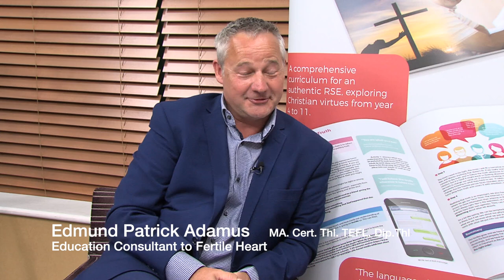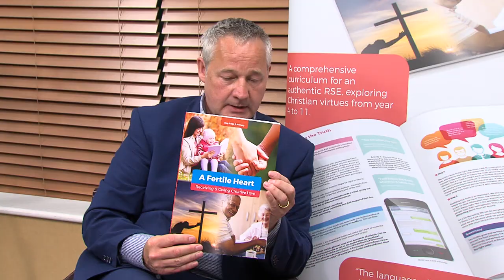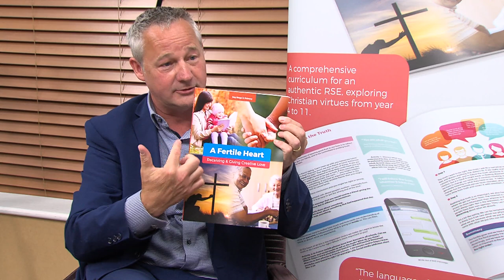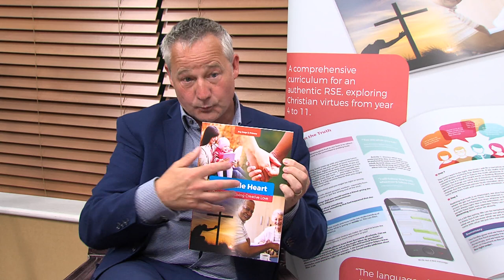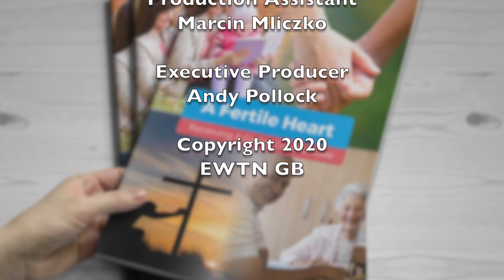Walsingham Stories - Edmund Adamus on "A Fertile Heart"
Edmund Adamus in Conversation with Clair-Mary on "A Fertile Heart".

“A Fertile Heart: giving and receiving creative love” project takes people on the journey of new and perhaps fresh discovery of perennial truth about human person, such as human sexuality or our purpose in life. Children studying this curriculum explore what the virtuous life should look like.

The whole idea originates from a doctoral thesis submitted by a priest, who studied in Rome at the time. “A Fertile Heart” project makes these dense and very complex theological questions and themes accessible to teachers, but as well to children from primary to secondary school.
“A Fertile Heart” was piloted in the schools of the Archdiocese of Cardiff and received lots of positive feedback from teachers, parents and pupils.